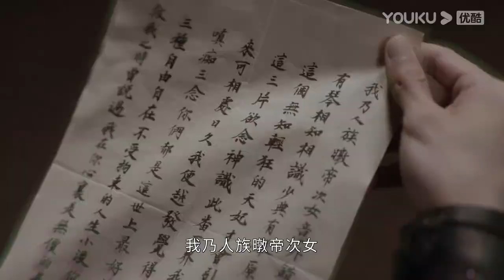神君終於和夜曇相認並對她說出了那句“我愛你”，夜曇一臉感動，含淚親吻他【星落凝成糖 The Starry Love】